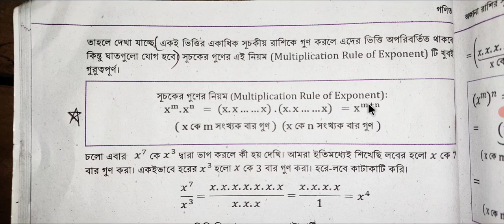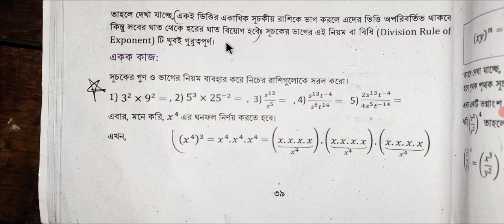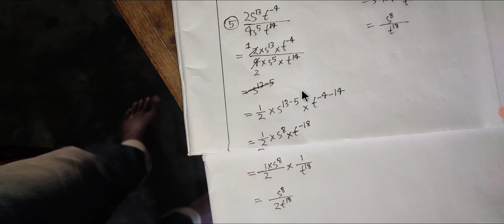Class 7 Math Chapter 2 Page 39 kaj | ক্লাস সেভেন গণিত অধ্যায় ২ পৃষ্ঠা ৩৯ একক কাজ | সহজ আলোচনা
class 7 math suchoker golpo 2023, ৭ম শ্রেণি গণিত সূচকের গল্প, শিক্ষাবর্ষ ২০২৩, নতুন বই ২০২৩, class seven math chapter 1, class 7 math exponent, suchoker golpo class 7, শিক্ষাবর্ষ ২০২২, নতুন বোই, নতুন বছর ২০২৩, গণিত সূচকের গল্প, ৭ম শ্রেণি গণিত সূচকের গল্প অধ্যায় ১, গণিত ৭ম শ্রেণি সুচকের গল্প